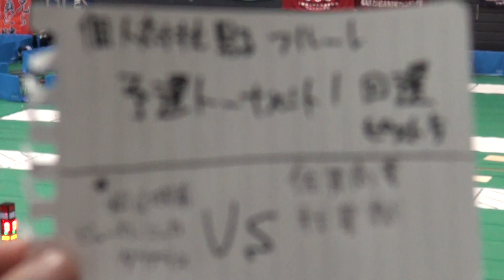2017年 フェンシング男子 フルーレ個人予選トーナメント 松山城南×田名部